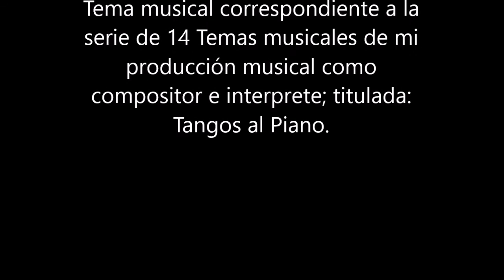Nº 9 Tangos al Piano